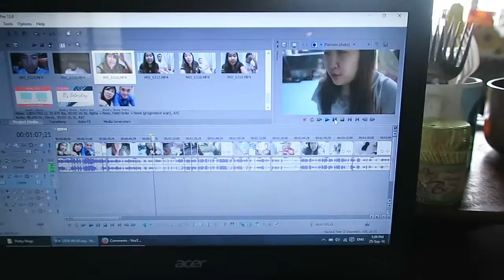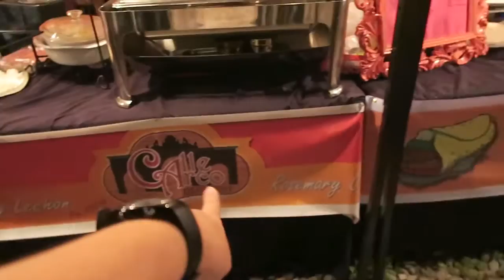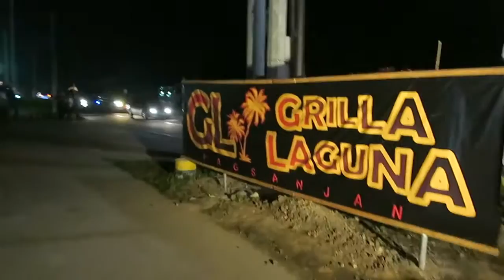GLUE TO REMOVE BLACKHEADS?!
A friend told me that glue can actually remove blackheads. I had to try it out myself to see if this hack really work.

Remember to stay nice and don't be a troll :)

xx
Ate Perky